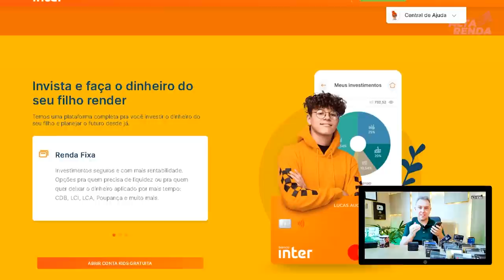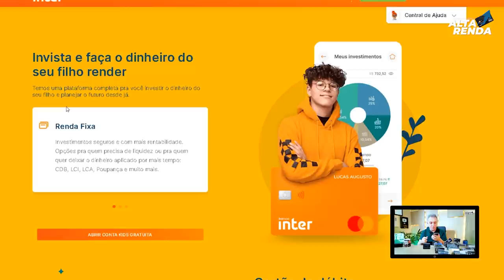💳BANCO INTER TRAZ MAIS UMA NOVIDADE: CONTA PARA MENOR DE IDADE, CONTA KIDS